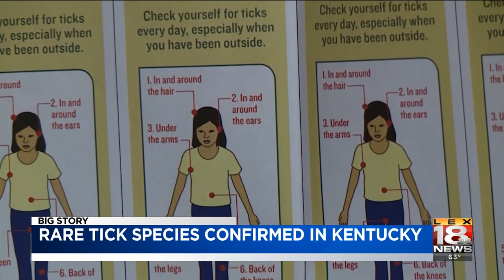Rare Tick Species Confirmed In Kentucky